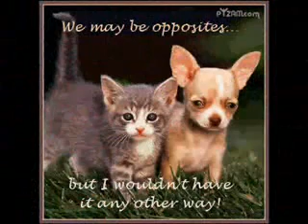1993 Thai sings I Will Always Love You